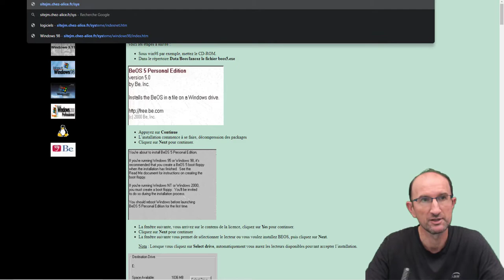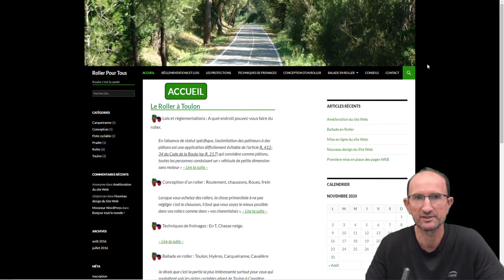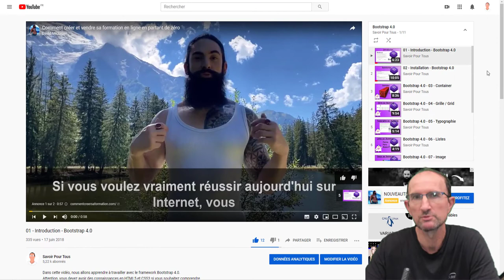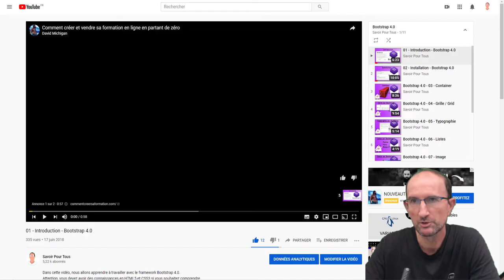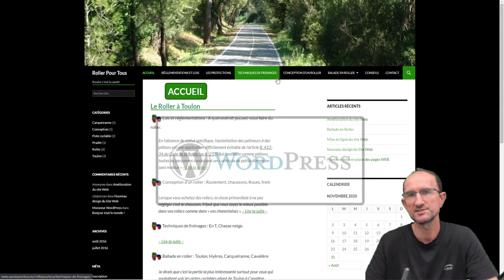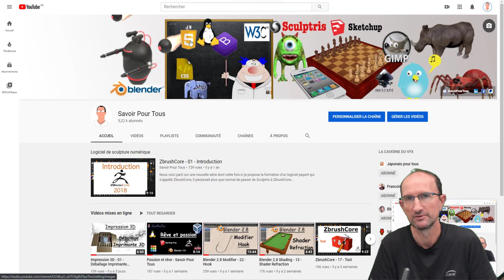Formation sur la naissance du web - HTML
Cela fait plusieurs années que je conçois des site web avec l'apprentissage de différentes technologies (HTML5, CSS3, JavaScript, PHP et ainsi de suite).
Je suis entrain de préparer une formation complète sur la naissance d'internet avec toutes les technologies que cela implique.